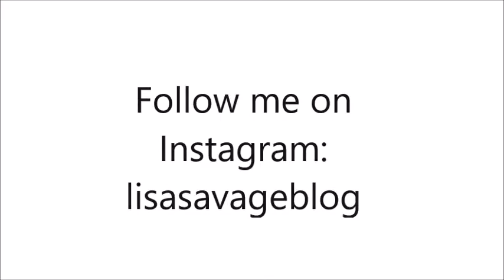T25 Lower Focus: Week2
Ooooh my legs!